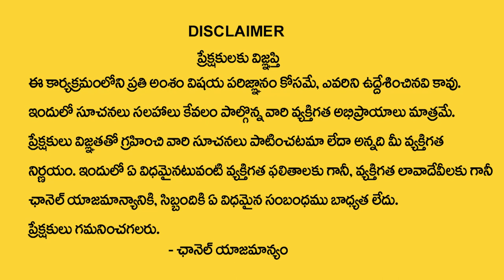మంగళసూత్రం వెనుక దాగి ఉన్న రహస్యం ఇదే | Mangala sutra Importance In Telugu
Watch► మంగళసూత్రం వెనుక దాగి ఉన్న రహస్యం ఇదే | Mangala sutra Importance In Telugu